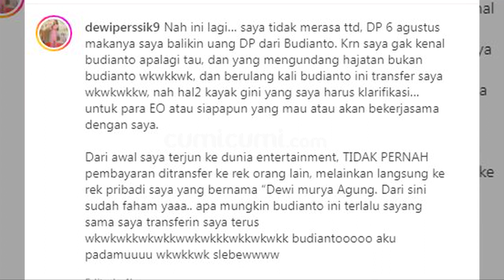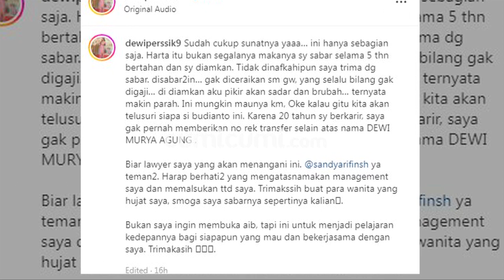Tanggapan Angga Wijaya yang Dituding Memalsukan Tanda Tangan hingga Mengambil Uang Dewi Perssik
Hubungan Dewi Perssik dan Angga Wijaya kini memasuki babak baru usai gugatan cerai yang diajukan Angga Wijaya dikabulkan Pengadilan Agama Jakarta Selatan.  Baru-baru ini Dewi Perssik akhirnya buka suara terkait ketidakharmonisan rumah tangganya yang berujung pada perceraian. Depe, sapaannya, menuding Angga telah melakukan pemalsuan tanda tangan dan mengambil uang miliknya. Lantas seperti apa tanggapan Angga Wijaya mengenai hal tersebut?